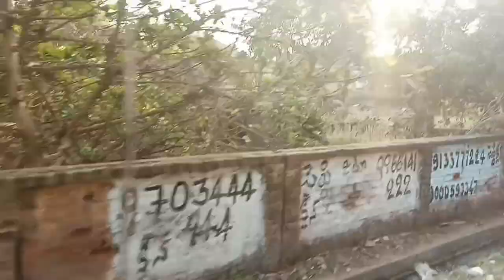మన తణుకు లో. మూసేసిన థియేటర్స్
West godavari#tanuku#citylo close chesina theatres# royal tokies venkatrama prasad padmasree venkata krishna#srinivasa#and narendara# remember theatre s sweet memories